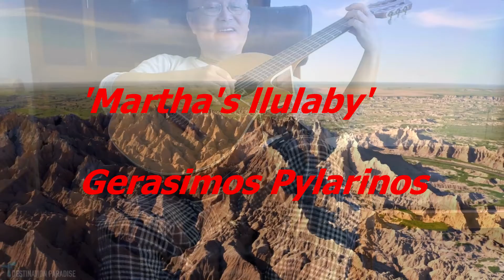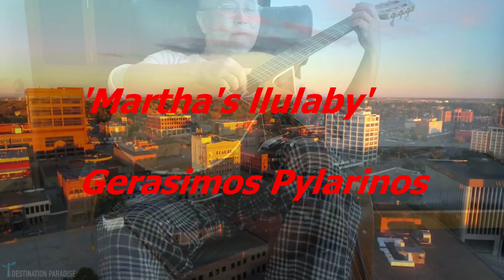'Martha's llulaby' Gerasmos Pylarinos